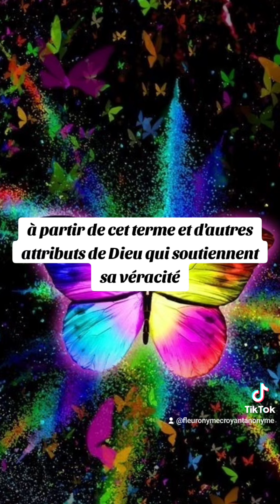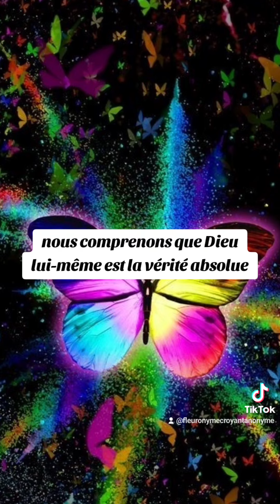🎁 Aujourd'hui au fil des jours je rend Gloire à Dieu en Parole & prière: 11 octobre 2024